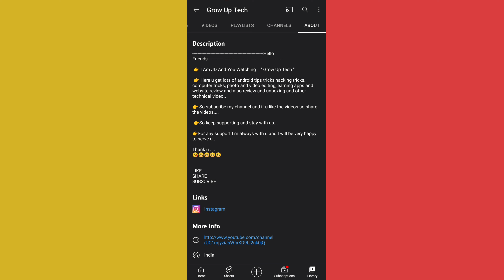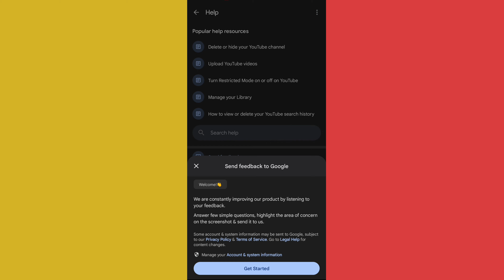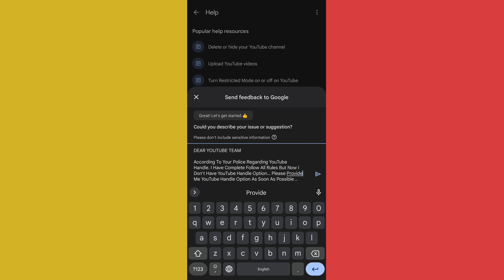Kam Subscribe Hai? To Jaldi Yea Try Kro | How To Enable YouTube Handle | Youtube Handle Kaise Banaye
Youtube handle option nhi aaya, How to Enable YouTube Handle Option, Youtube Handle option Kaise on kare, youtube handle kaise banaye, how to make youtube handle, kaam subscribe wale channel pe youtube handle kaise on kare

Message :-

According To Your Police Regarding YouTube Handle. I Have Complete Follow All Rules But Now I Don't Have YouTube Handle Option... Please Provide Me YouTube Handle Option As Soon As Possible ..

How To Fix Lag In Pubg Mobile || Fix Lag And Heat Issue || No More Lag

BEST CHEAPEST YOUTUBE SETUP 👇👇👇👇👇👇 ▬▬▬▬▬▬▬▬▬▬▬▬▬▬▬▬▬▬▬▬ MY PHONE MIC MONITER MOUSE AND KEYBOURD CPU SETUP DREAM LAPTOP UPS PRINTER